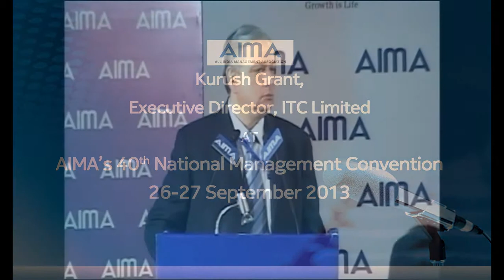Mr Kurush Grant, Executive Director, ITC Limited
Mr Kurush Grant, Executive Director, ITC Limited shared his views on "Courage in Uncertainties"  at AIMA's National Management Convention.